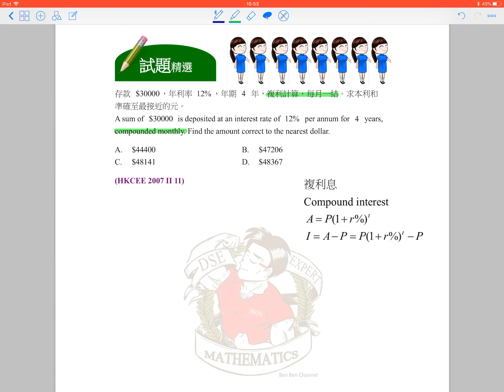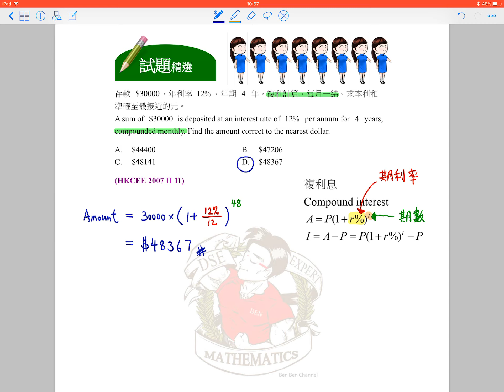BenBenChannel - HKCEE Mathematics 2007 Paper 2 Q.11 BenBenChannel